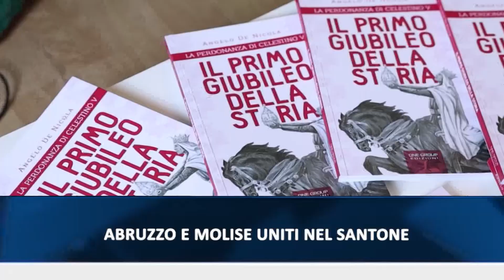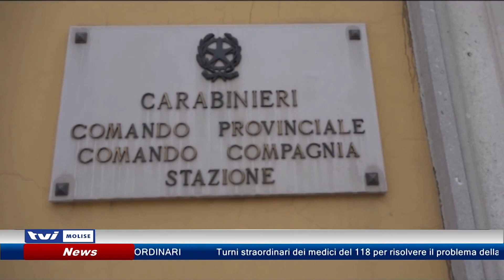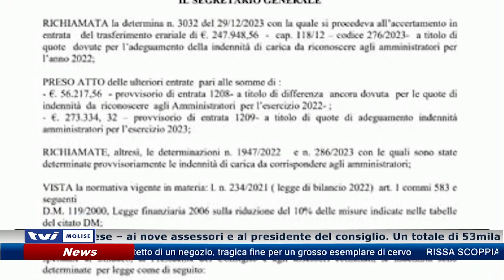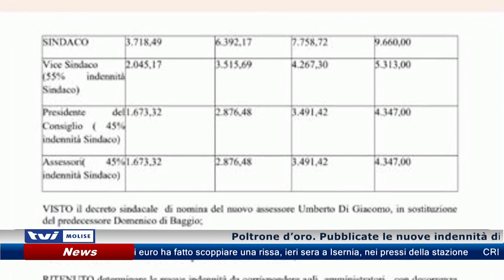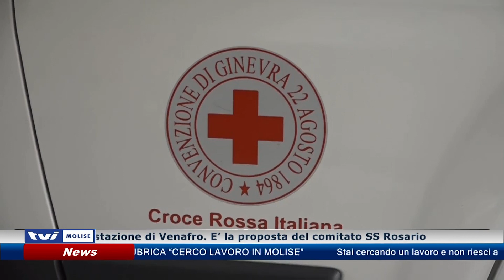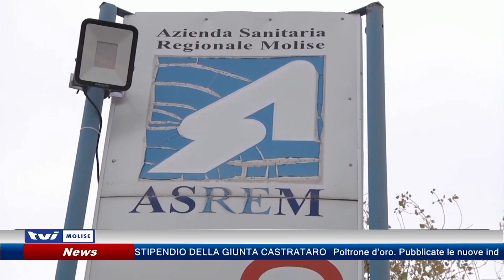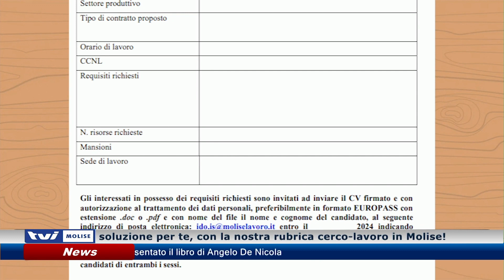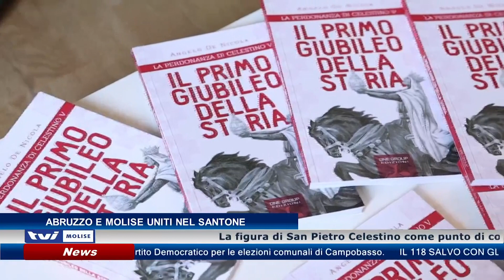𝗘𝗗𝗜𝗭𝗜𝗢𝗡𝗘 𝗗𝗘𝗟𝗟𝗘 𝟭𝟯:𝟯𝟬 𝗗𝗘𝗟 𝟮𝟭 𝗠𝗔𝗚𝗚𝗜𝗢 𝟮𝟬𝟮𝟰